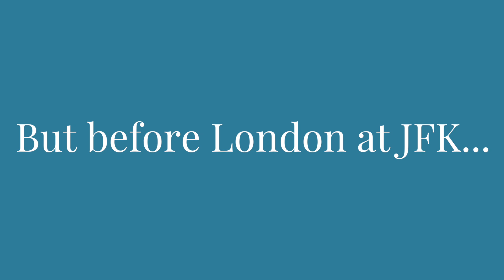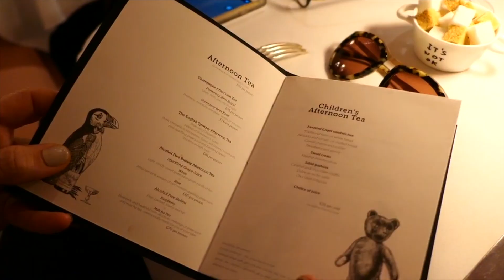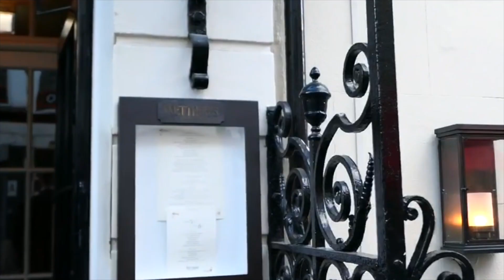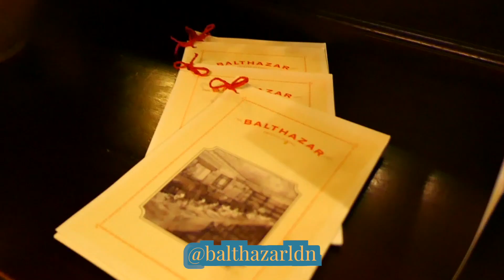LONDON FASHION WEEK MOTHER DAUGHTER VLOG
Day 1-3 LFW: The Style That Binds Us Takes Over London Fashion Week

The Style That Binds Us team heads to London Fashion Week! We are so glad to have our The Organic Pharmacy Travel Kits, which are absolutely perfect for our trip!! We didn't sleep too well on the plane, so we were definitely feeling the jet lag the first day. First, we started with lunch at St Leonards in Shoreditch. In order to get prepped for LFW starting the next day, we were in serious need of a manicure. We went to Nails & Brows for a mani/pedi, which is where Meghan Markle used to go. For dinner, it is on to Pollen Street Social, which is a Michelin Star restaurant with vegetarian options. We had mushroom tea and lots of other delicious veggie dishes, but unfortunately, Delia got a migraine and had to end the meal early, so we didn't even get dessert!

We have had some crazy experiences on our trip so far, most notably would be Alison loosing her wallet! This lead to a hectic start to a 3 week trip in Europe. Our first show was at Somerset House for Jamie Wei Huang, which was such an idyllic spot for our first runway show of the week. After that, we went to Sketch for afternoon tea. There are classical musicians playing music and everything is pink! It is absolutely delicious. Then, we are off the the Pam Hogg fashion show. For dinner that night, we eat at Kettner's Townhouse in the original Soho House. We end the day at the Katie Ann Mcguigan show. We run to the grocery store to grab breakfast items before heading to bed!

Jamie Wei Huang founded the line in 2013 and worked at Alexander McQueen & Christopher Kane before founding her line. She went to Central Saint Martens.

The next day began by attending the Fyodor Golan Show. Then, we had a market appointment with Gayeon Lee. We attend the Clio Peppiatt Presentation. Next, we go to The Shop at Bluebird for the Alice Archer Presentation. There is a beautiful runway of flowers and floral backdrop.

Alice Archer was founded in 2014. She is from Surrey and studied under Dries Van Noten. People like Pippa Middleton & Sean Combs (P Diddy) have worn her pieces.

We head to The National Portrait Gallery to see the Michael Jackson exhibit and also check out the Tate Modern.

Edited by Apto Media
phone wallet keys